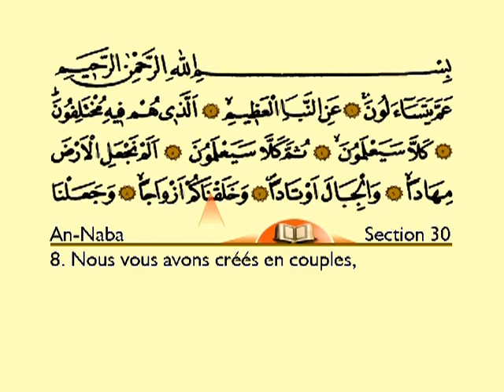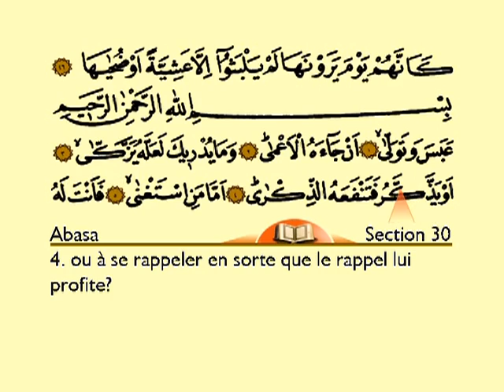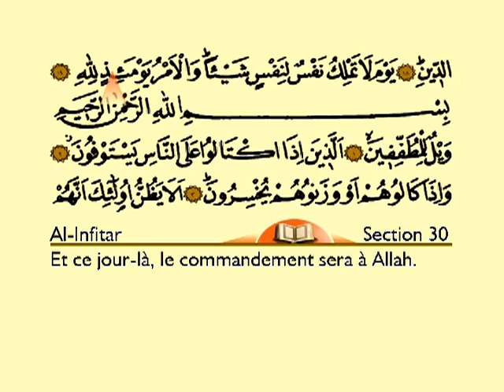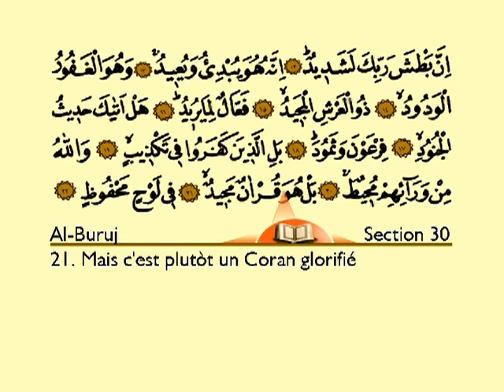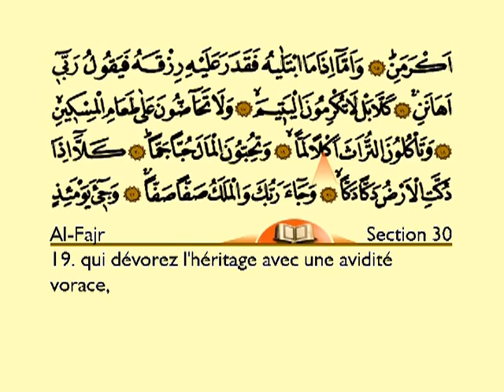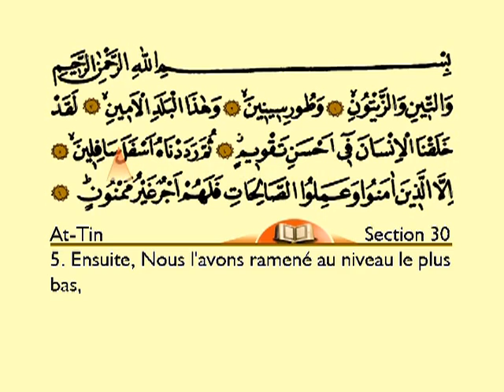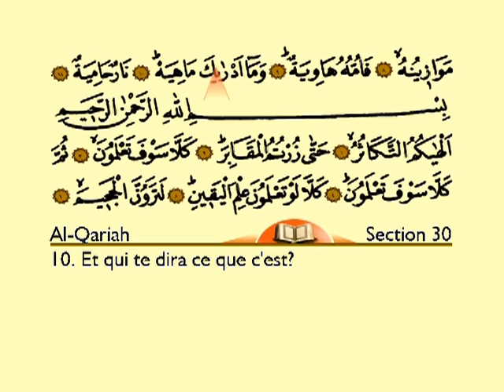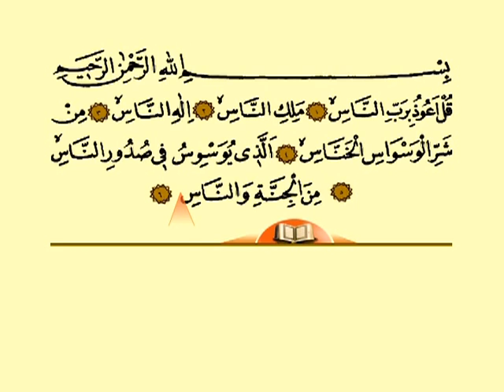Le Saint Coran Juz' 30 (`Amma) - Sheikh Fatih Çollak (Traduction en français)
Le dernier Juz' du Saint Coran récité par le Sheikh turque Fatih Çollak accompagné de la traduction en français du sens des versets.

Juz' 30 (`Amma Yatasā'alūna) : Sourates An-Naba' (La Nouvelle) v1 - An-Nâs (Les hommes) v6